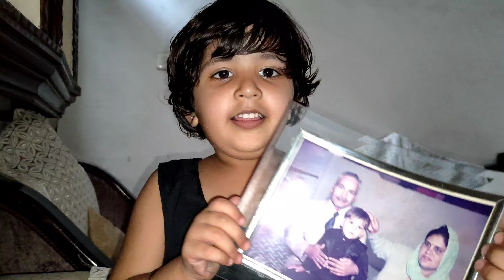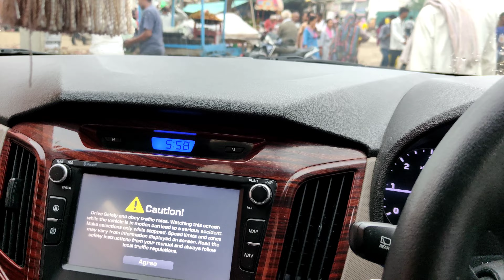Aaj me Gorvika ke ghr gya 😍 | Pyaari Bhanji 🥰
I upload daily vlogs to this channel, so please do subscribe to my channel and if you enjoyed this video please hit the like button and share video with your family and friends.